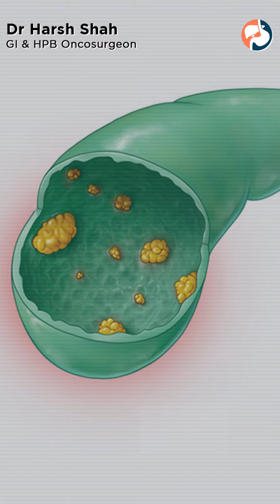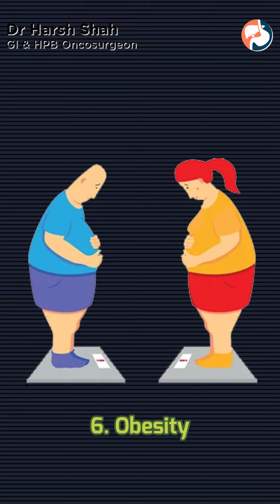पित्ताशय का कैंसर क्यों होता है? | Why Does Gallbladder Cancer Occur? in Hindi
पित्ताशय का कैंसर होने के कई कारण हो सकते हैं, जिनमें पित्ताशय की पथरी प्रमुख है। पित्ताशय की पुरानी सूजन और मोटापा भी इसके जोखिम को बढ़ाते हैं। आनुवांशिकता भी एक महत्वपूर्ण भूमिका निभा सकती है, जिससे परिवार में कैंसर का इतिहास होने पर जोखिम बढ़ जाता है। तंबाकू और कुछ रसायनों के संपर्क में आना भी इसके जोखिम कारकों में शामिल है। संतुलित आहार और स्वस्थ जीवनशैली अपनाकर इस कैंसर के जोखिम को कम किया जा सकता है।